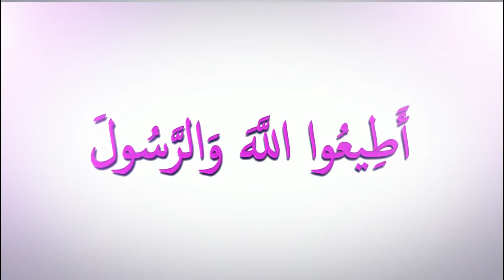SEERAT-E-IMAM BUKHARI (RAHIMAHULLAH) || DR. OBAIDUR RAHMAN MADNI (PhD IN HADITH)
|| Topic.
SEERAT-E-IMAM BUKHARI (RAHIMAHULLAH)
|| by,
DR. OBAIDUR RAHMAN MADNI (PhD IN HADITH)
[President, Markaz Imam Bukhari, Taloli, Bhiwandi]
|| At,
HABIB MANZIL MASJID - NERUL
|| Organised by,
FAHAD EDUCATION & WELFARE SOCIETY